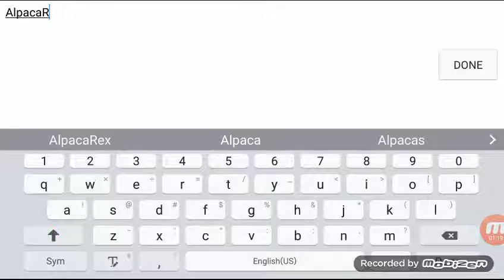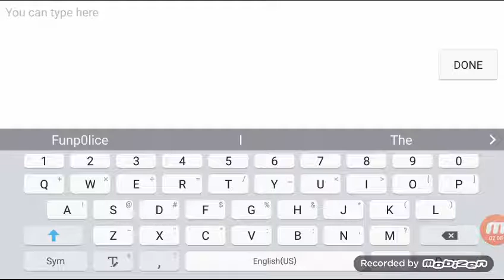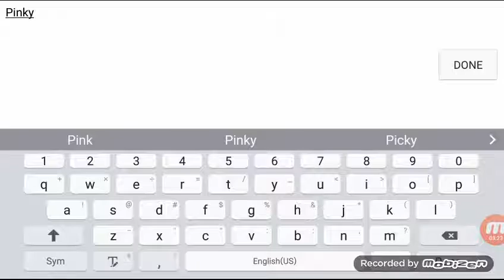Alpaca Farm! Mobile gameplay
I found an alpaca game! I hope you guys enjoyed the video i know it want the best but i hope to improve the more videos i make!  Please tell your family and friends about my channel i would greatly appreciate it!